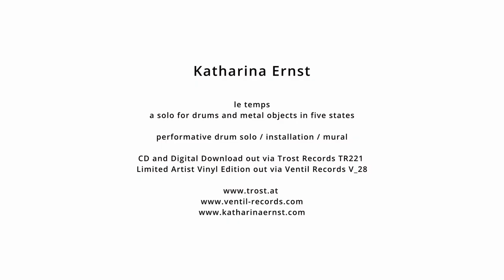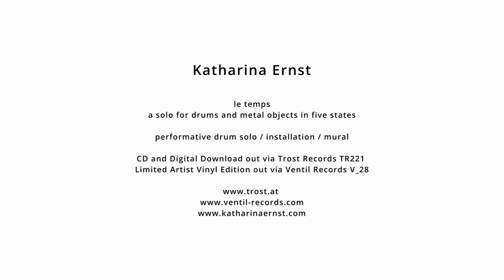le temps trailer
Katharina Ernst

le temps
a solo for drums and metal objects in five states

performative drum solo / installation / mural

CD and Digital Download out via Trost Records TR221
Limited Artist Vinyl Edition out via Ventil Records V_28